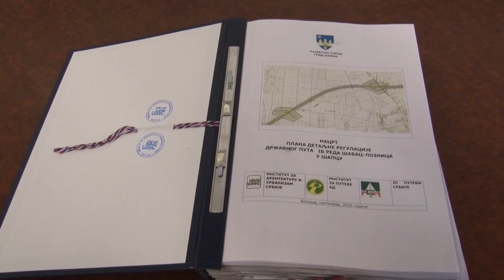SUTRA HITNA SEDNICA SKUPSTINE GRADA